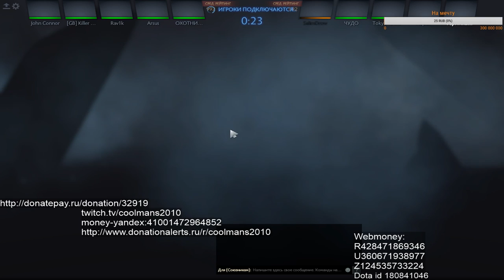dota2 stream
dota 2 stream
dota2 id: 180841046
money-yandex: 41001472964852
Webmoney:
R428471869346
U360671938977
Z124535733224